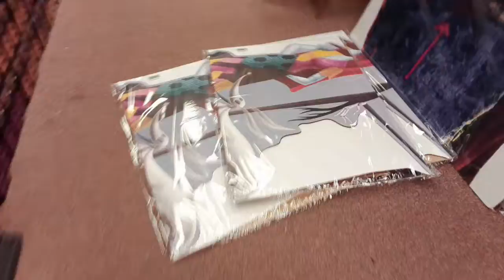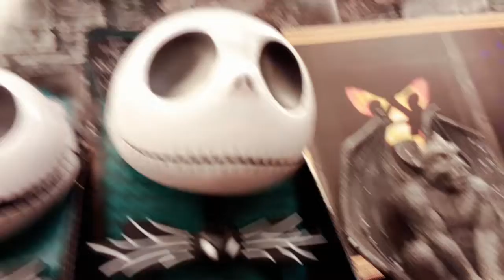halloween city 2022